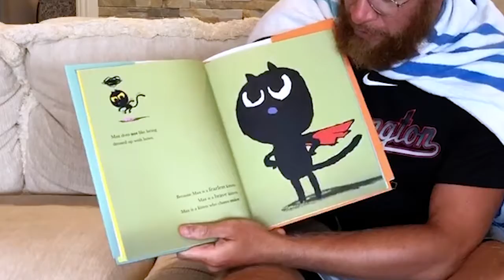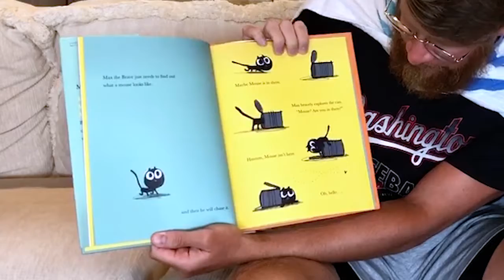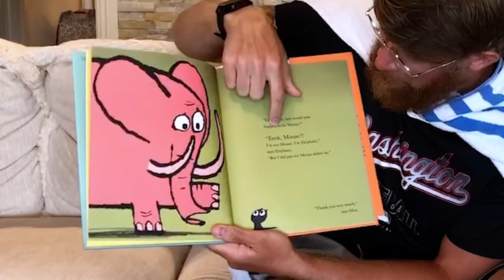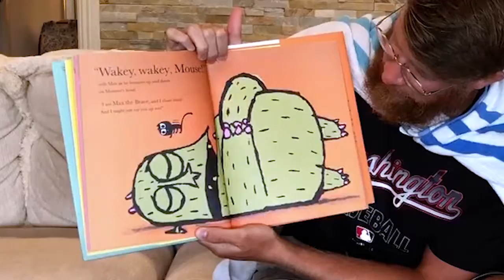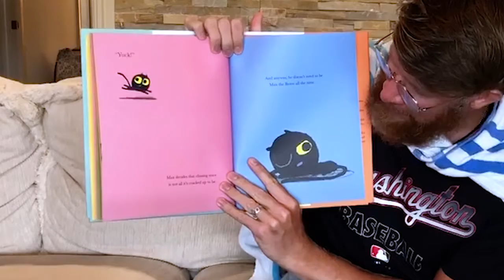Sean Doolittle Reading MCPL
Summer Natitude - Read Like A Champion This Summer.  Sean Doolittle reads Max the Brave by Ed Vere. Book Published by Sourcebooks.